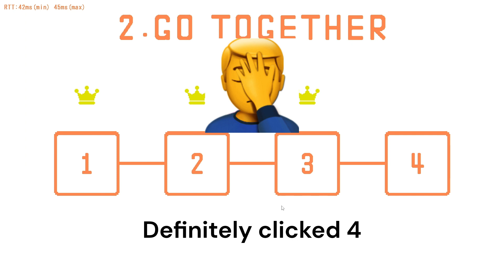Pico Park Episode 2: internal screaming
Today Ethan, Joe, and I take on one of our most difficult tasks. Working Together we must complete four levels while we work against each other on increasingly difficult puzzles.